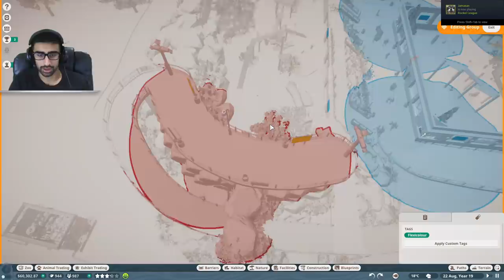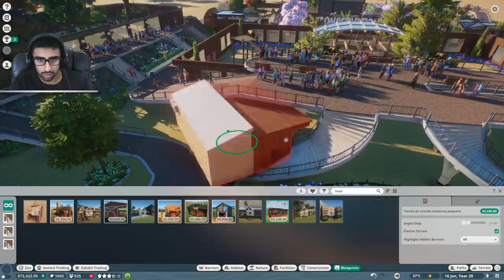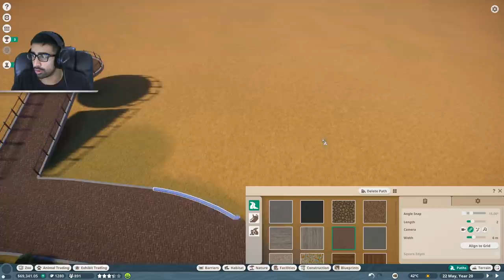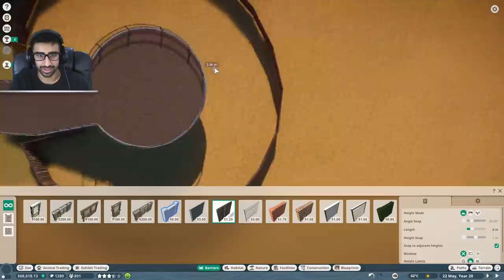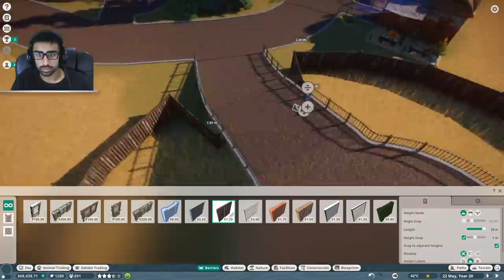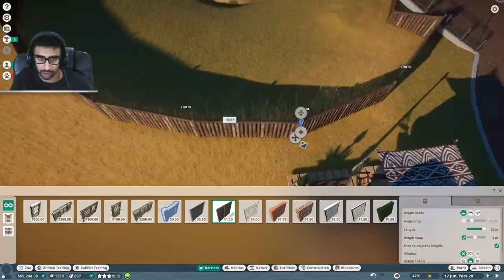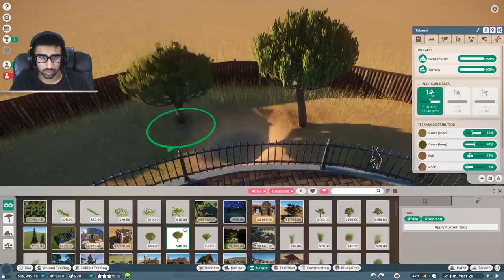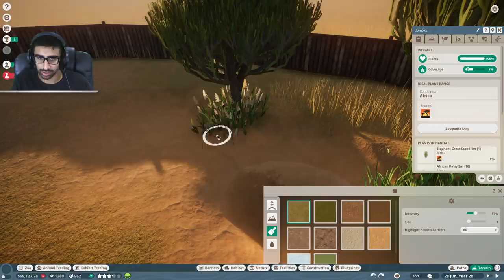HYENA EXHIBIT! - Planet Zoo #6 w/ Vikkstar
Live playing Planet Zoo. Enjoy!